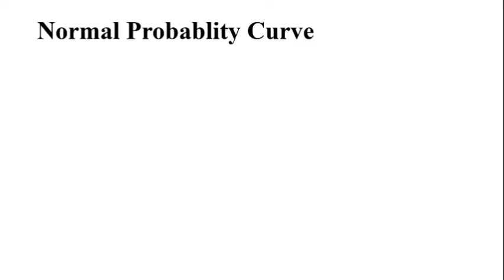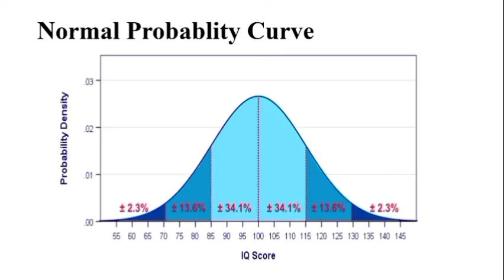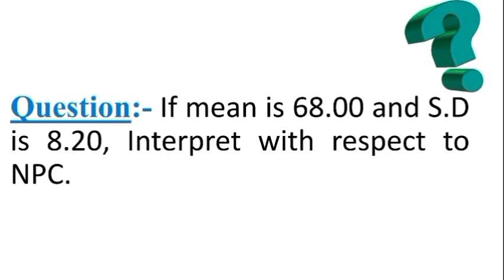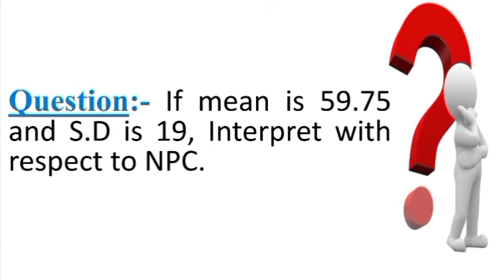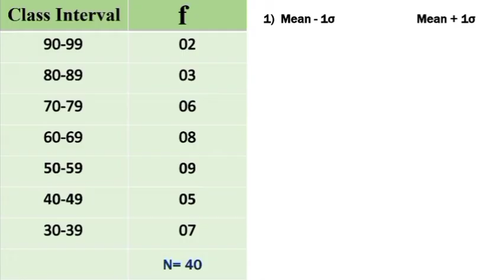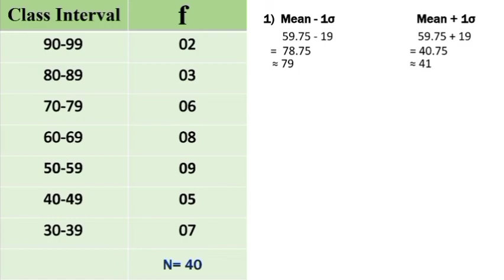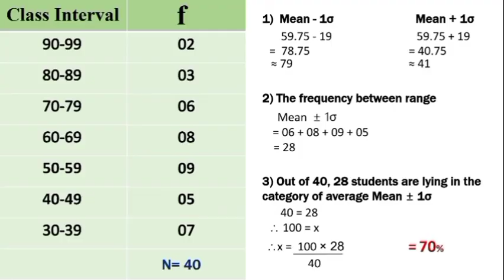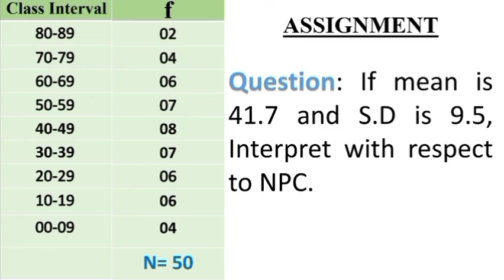Interpretation of Standard Deviation With Reference to NPC | Assessment For Learning |Sabiha Noor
Hello Everyone!
Today in this video, I am going to Discuss how to interpret standard deviation with reference to Normal probability curve. Normal probability curve is the distribution of values around the mean of a population. The population is evenly distributed. The standard deviation is the calculation of the width of that curve based on sample value. so, in this session will learn how to interpret standard deviation with reference to NPC.

⏱TIMESTAMPS⏱
0:00          - Introduction
0:33          - What is Normal Probability Curve
1:44          - Question Number 1
2:04          - Its Solution
8:38          - Its Interpretation
10:52        - Question Number 2
11:10        - Its Solution
15:22        - Its Interpretation
16:36        - Assignment

Maharashtra B.Ed. (CET & ELCT) Entrance Exam Guide:
(By R.Gupta)

(By Arihant)

CTET & STETs Paper 1 and Paper 2 both:
(CDP by Himanshi Singh)

A Complete Resource for CTET:
(CDP by Sandeep Kumar)